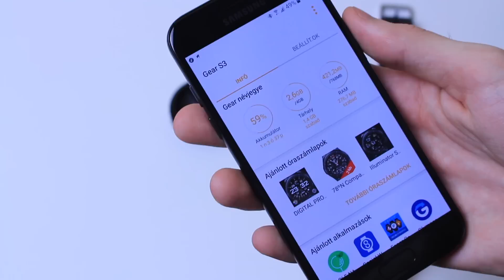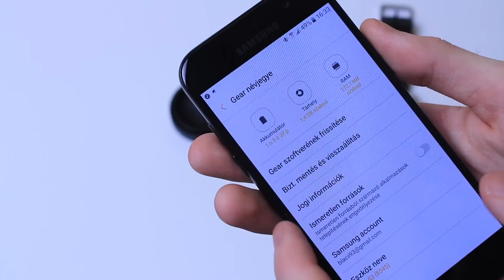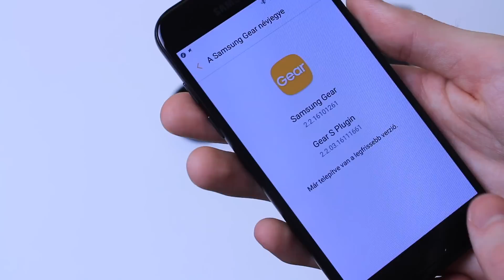Samsung Gear S3 teszt - a szükséges ráncfelvarrás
Sziasztok! Több mint egy hete próbálgatom a Gear S3 Classic okosórát és összességében én elégedett vagyok. Az S2 után olyan szükséges újdonságokat hozott, mint az erősebb üveg, a beépített GPS, az erősebb hardver és a jobb akkuidő.

FONTOS! Ezért a videóért a Samsung nem fizetett nekünk, a tesztterméket vissza kell küldenünk. Az elhangzottak saját véleményt tükröznek.